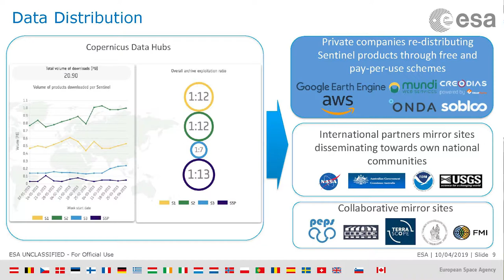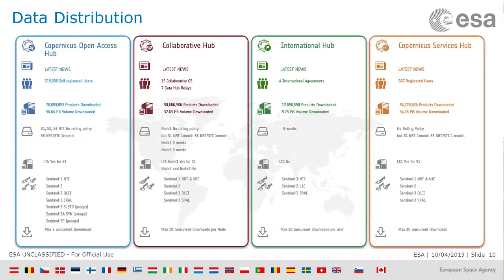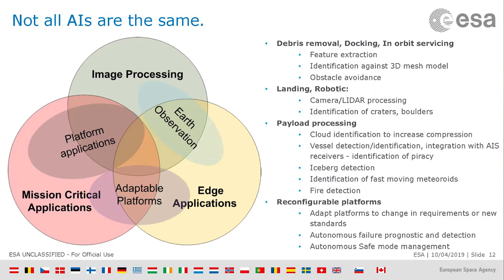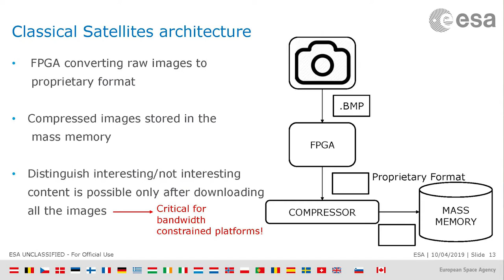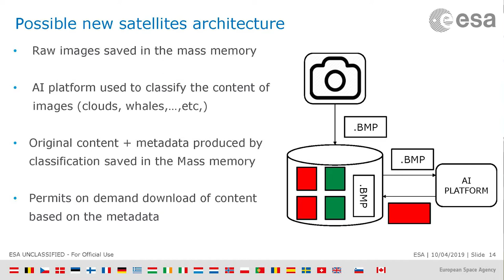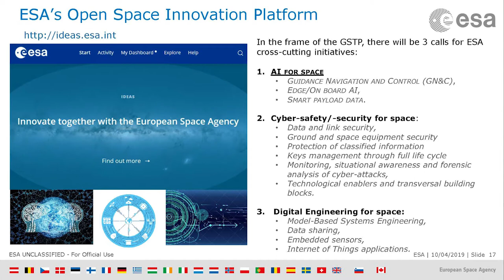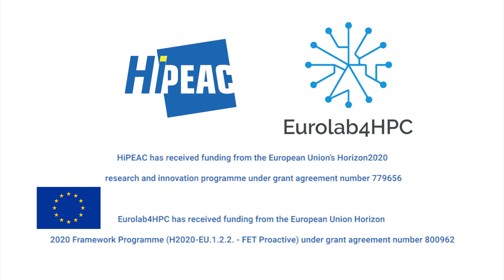Robust and Verified AI in Space Systems - Gianluca Furano, European Space Agency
From landing safely on a remote planet to image processing to edge applications, the use of artificial intelligence in space is manifold. In this talk given at CSW Edinburgh, Gianluca Furano gives a glimpse into this fascinating area.